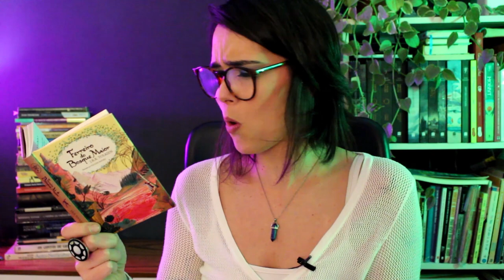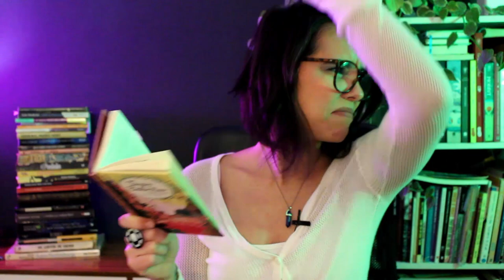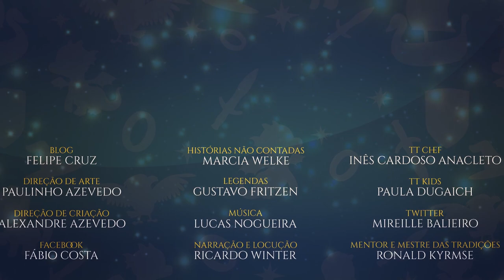Ferreiro do Bosque Maior: MaraTTonando | TT Kids 42 (Contação de história COMPLETA)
Depois de cinco meses e cinco lindos episódios tivemos, a contação da linda história de Ferreiro do Bosque Maior de J.R.R. Tolkien, completada aqui no canal. Paula Dugaich, nos levou até Feéria, a Terra das Fadas, e agora podemos ouvir e assistir a história na íntegra em um grande episódio com começo, meio e fim! Essa beleza você só encontra aqui no Tolkien Talk Kids!

APRESENTAÇÃO
Paula Dugaich

CONFIRA TAMBÉM!

MÍDIAS SOCIAIS

TRILHA SONORA

Música de abertura: Tolkien Talk Kids Theme
Artista: Lucas Nogueira Garcia

Trilha sonora do vídeo:
Todas da biblioteca de áudio do YouTube